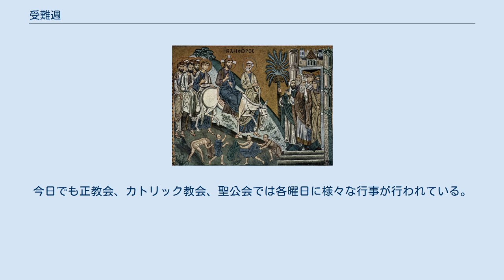受難週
正教会の祭日・斎日・記憶日
プロテスタントの祭日・記念日
エルサレム入城の様子 受難週（じゅなんしゅう：プロテスタント）、聖週間（せいしゅうかん：カトリック）、聖週（せいしゅう：聖公会）、受難週間（じゅなんしゅうかん：正教会）、（英: Passion Week, Holy Week, 西: Semana Santa）とは、棕櫚の主日（＝枝の主日、聖枝祭）から、復活祭（＝復活大祭）の前日までの一週間を指す。
イエス・キリストがエルサレムで受けた苦難を記憶する事から「受難週」等の名がある。
 この週の木曜日は「聖木曜日」（「洗足木曜日」、「聖大木曜日」）、金曜日は「聖金曜日」（「受難日」、「受苦日」、「聖大金曜日」とも）、土曜日は「聖土曜日」と呼ばれる。
 キリストの受難については、使徒言行録で「神は、すべての預言者たちの口を通して、キリストの受難をあらかじめ語っておられたことを、このように実現されました」（3：18）と明言されている。
よって、受難は使徒の教えの中心をなしていたといえよう。
だが、弟子たちは苦難の意味を復活までは、本当の意味では理解してはいなかった（マタイ16：21‐28など多数）。
従って、イエスのエルサレム入城を始点としたこの1週間も、さほど重要視していなかったであろう。
 受難週の各曜日における出来事を福音書の記述に従って行う伝統は、エルサレム教会で2-3世紀頃から行われていたようである。
今日でも正教会、カトリック教会、聖公会では各曜日に様々な行事が行われている。
ただ、プロテスタントでは教派や国によって採用する行事にばらつきがある。